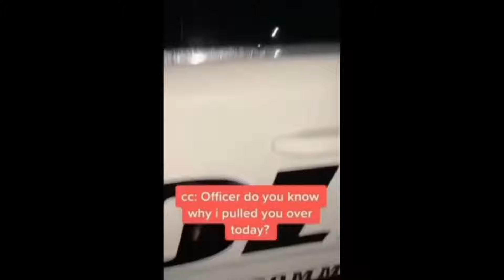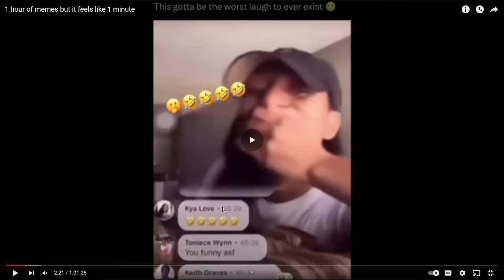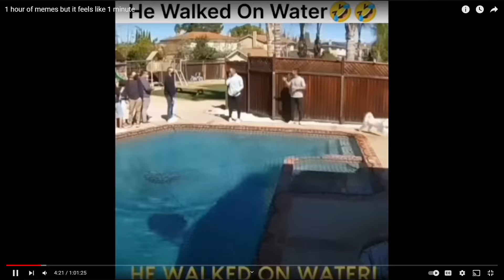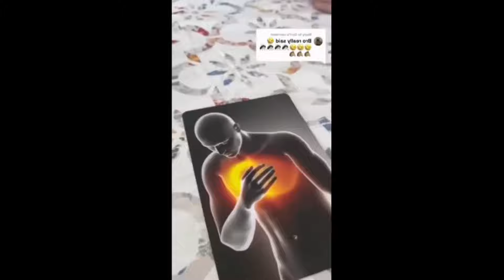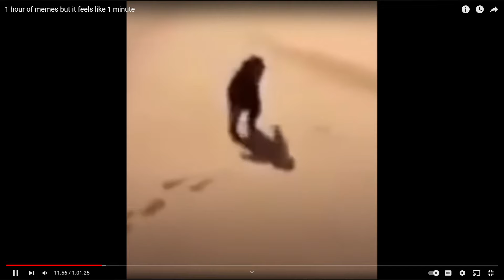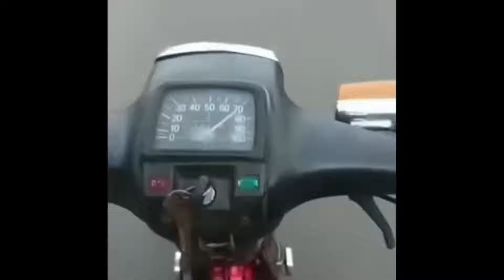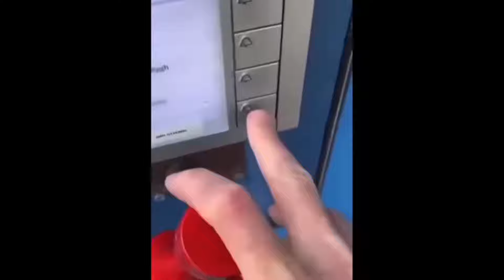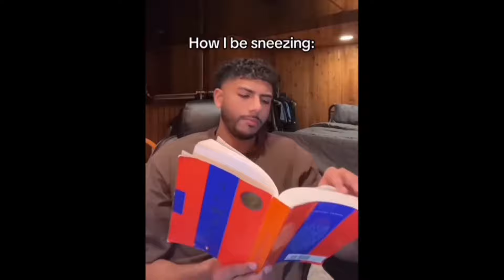Memes: With video and Sound!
Funnies